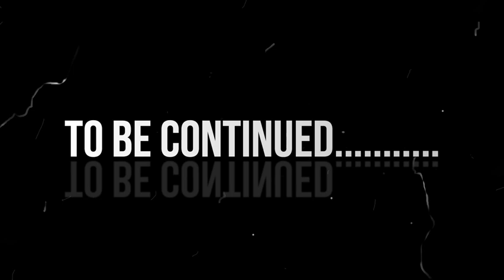Faith part 1 by Evergelist P Ndaza (Reality of christ show Sunday 13 Dec)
Faith part 1 (Reality of christ show Sunday 13 Dec)